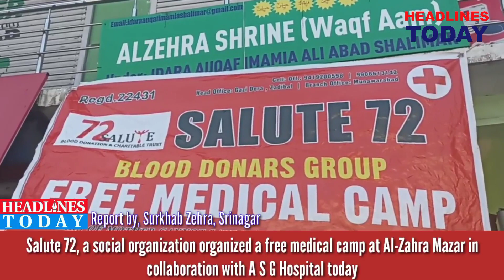Salute72, a NGO organized a free medical camp at Al-Zahra Mazar in collaboration with A S G Hospital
Salute 72, a social organization organized a free medical camp at Al-Zahra Mazar in collaboration with A S G Hospital today